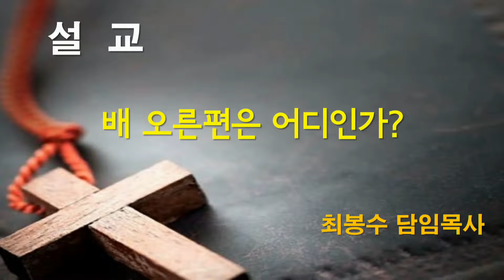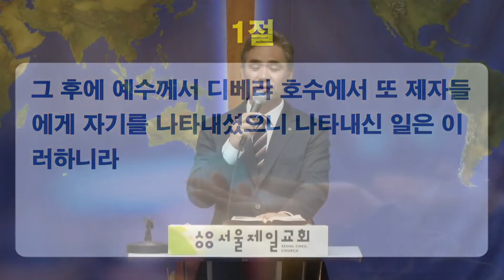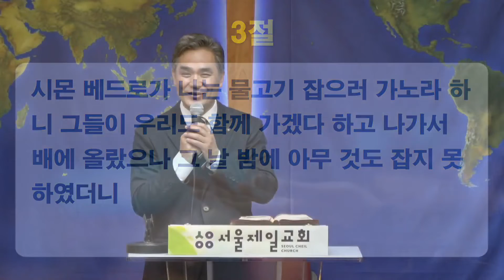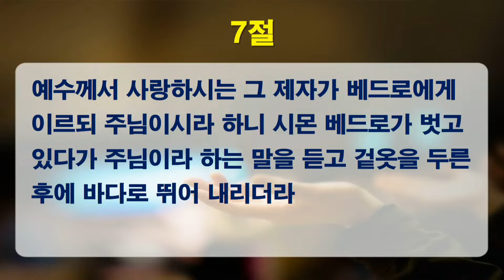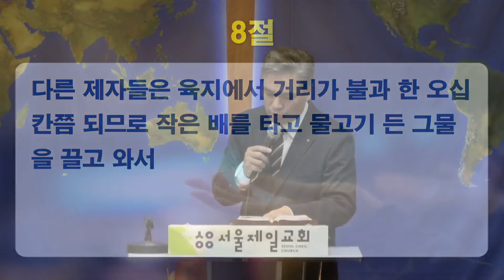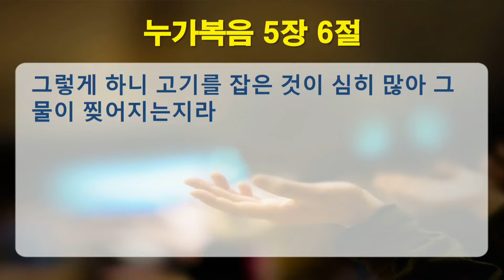2020-04-24 [금요설교] "요한복음 21장 1절-14절, 배 오른편은 어디인가?" | 최봉수 담임목사 [서울제일교회]